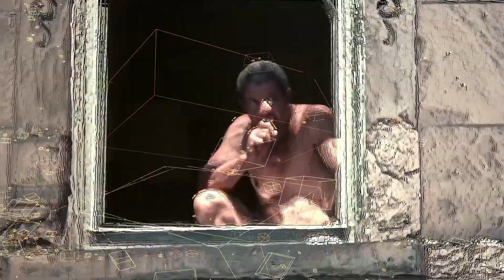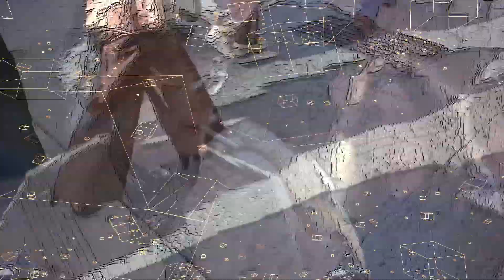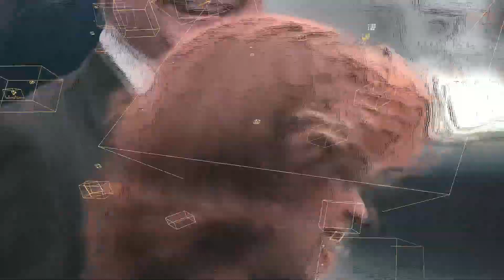Nurbs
Music/ Haircuts for men
-beach washed limes
-bedroom daze
Excerpts from the experimental film Koyaanisqatsi (1982 )